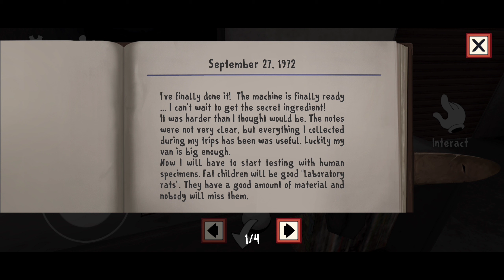ICE SCREAM 1 | GamerFleet | Horror game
techno Gamerz
triggered insaan
ice scream 1 techno gamerz
piyush joshi
piyush joshi gaming
GamerFleet
GamerFleet game play